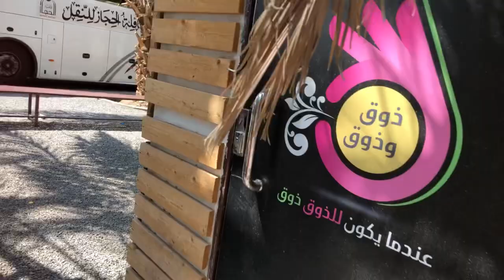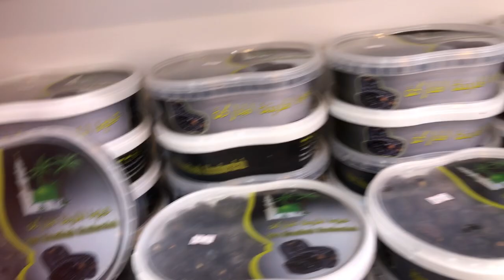Dates Farm in Saudi Arabia| Ajwa dates |planted by prophet Mohammed|Al qassim madina |athiff manna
Mom Made Food

The Ingredients of Happiness
Mom made food
Athiffmanna